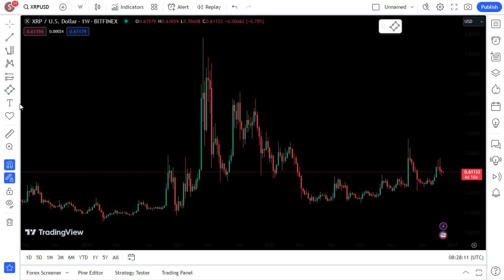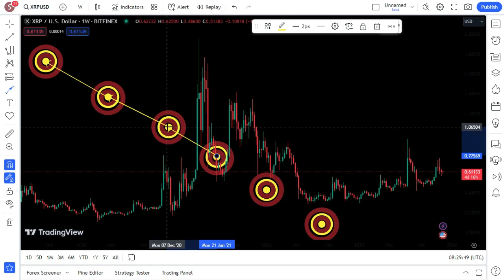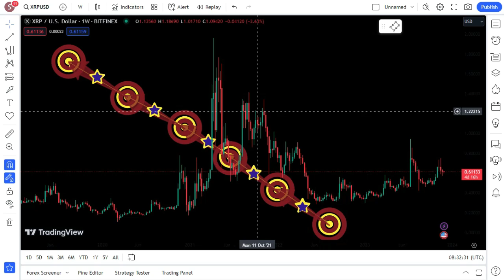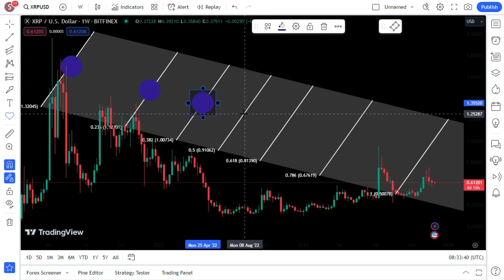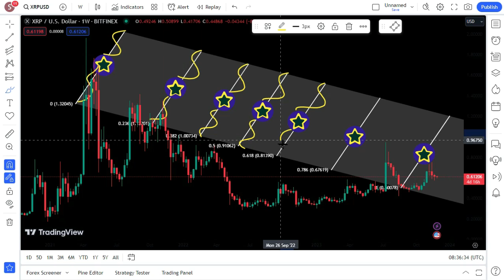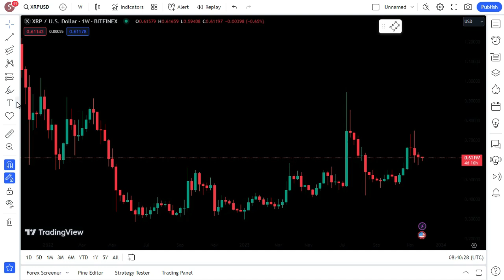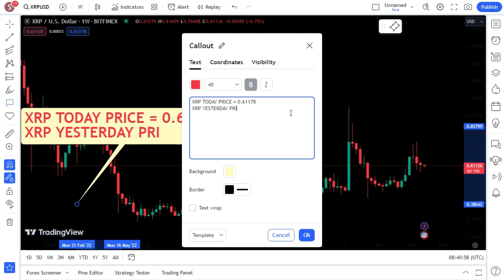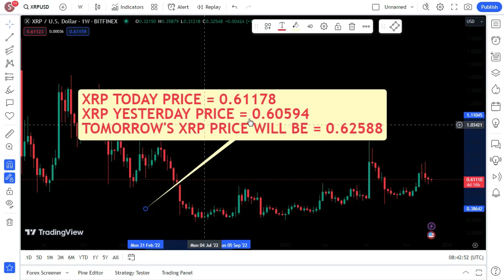XRP Holders Were RIGHT ! XRP LATEST NEWS TODAY'A